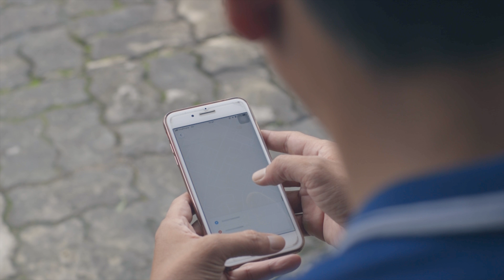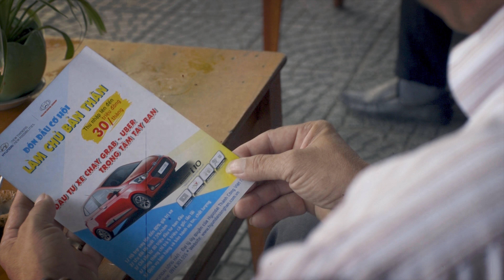Huyndai Elentra - Công việc của tôi! Tình yêu của tôi!